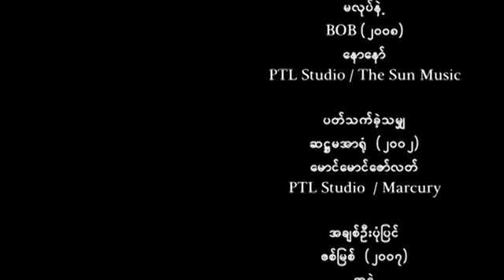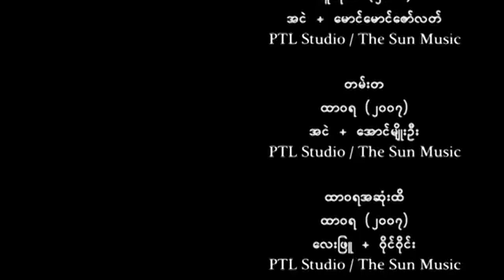Iron Cross - Yar Su Thit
Iron Cross 20th Anniversary Album